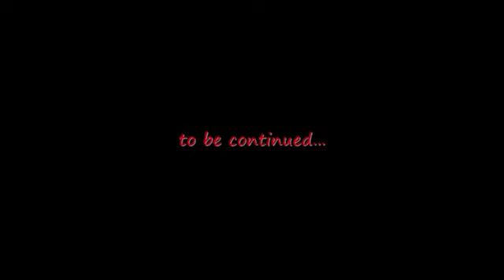New Zealand-2009. Part I. Christchurch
May 2009 in Christchurch, New Zealand.
Captured with Nokon D90.
© CGS!